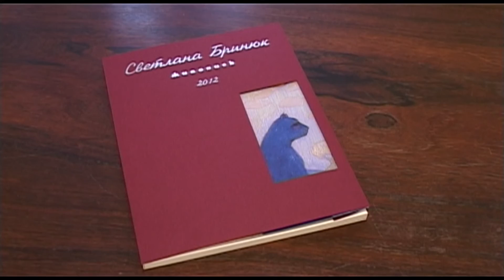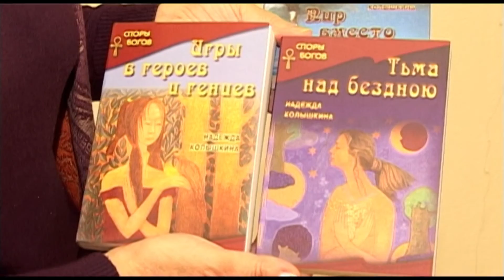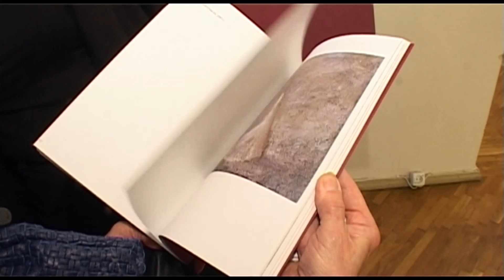Галерея. Светлана Бринюк.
Одесский литературный музей до 19 декабря 2015 года представляет выставку живописи Светланы Бринюк "За гранью времени". Светлана Бринюк - известный художник, член Национального Союза художников Украины. Ее работы  присутствуют в украинских и европейских музеях и в частных коллекциях.